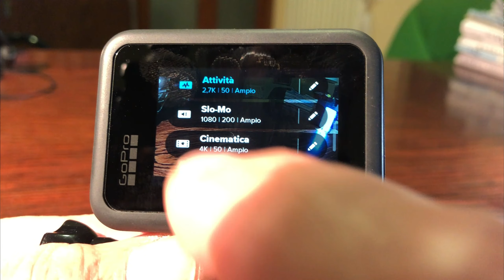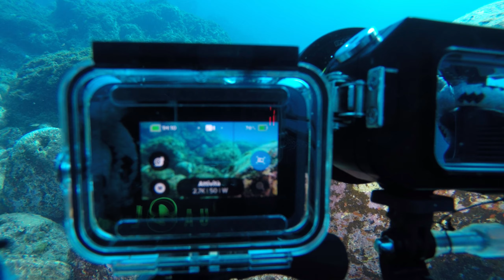GoPro HERO7 black vs GoPro HERO8 black in underwater use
GoPro HERO7 black o GoPro HERO8 black...Quale delle due GoPro scegliere per un utilizzo subacqueo...?